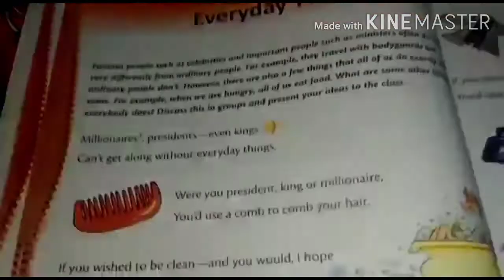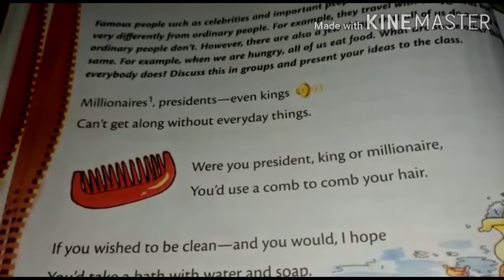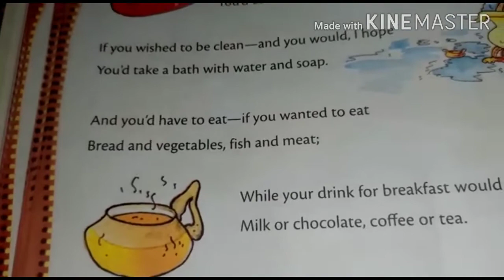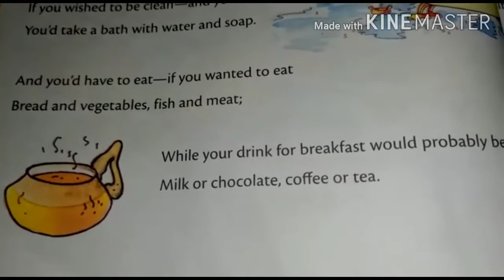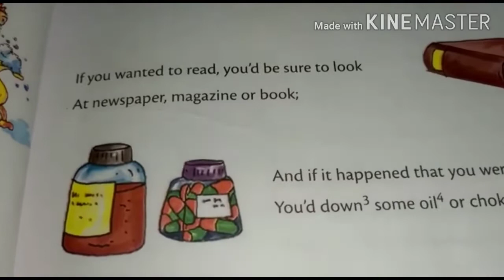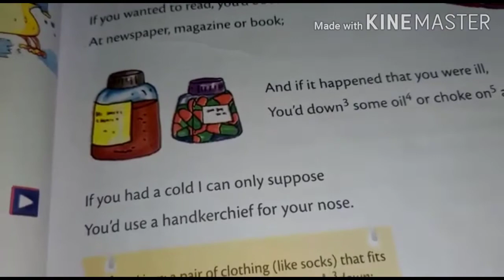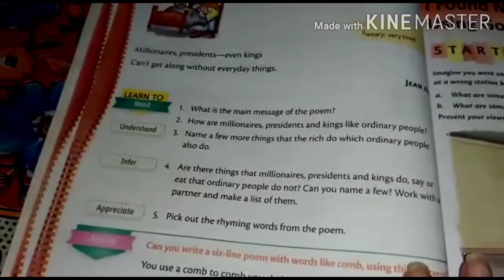Class 4, English literature Everyday Things (poem) by. Ms. Sanchita